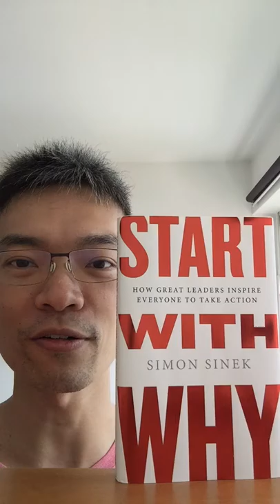How I Started This [How-to] Channel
It stemmed from this book that I shared in this video.

Before I read "Start With Why", I couldn't figure why I explained every thing.

Now, the "Start With Why" book crystallized what I couldn't explained earlier. It forms my framework or North Star in whatever I do. And yes, I continue to explain every thing that I do. I also incorporate my WHYs in my conversations so that the other person understands my intention.

Understand more of:

Book - Start With Why: How Great Leaders Inspire Everyone To Take Action